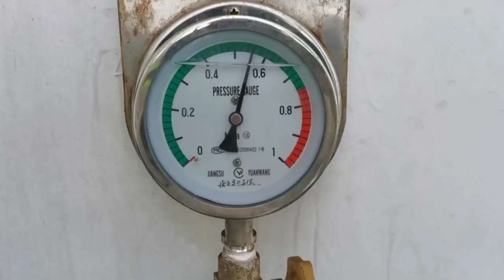Best Fire Drill onboard ship!! response & procedure⚓💯🚢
Paalala: Ang video ito ay kuha at may permiso sa aming administration, lahat ng taohan na involved ay praktisado at laging kasali sa routine drill sa barko uma_action at gumagalaw ayon sa kanilang duties at responsibilities during emergencies arises,
Abandonship Drill will uploaded next Video